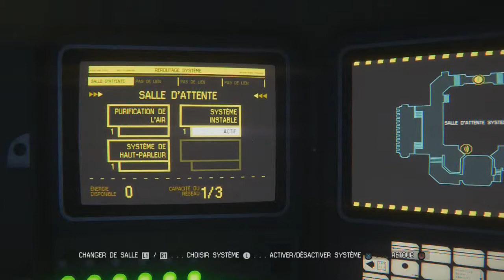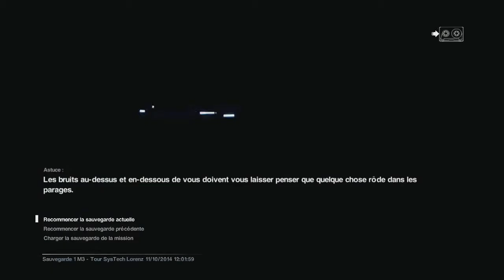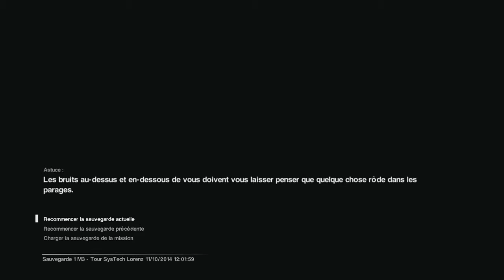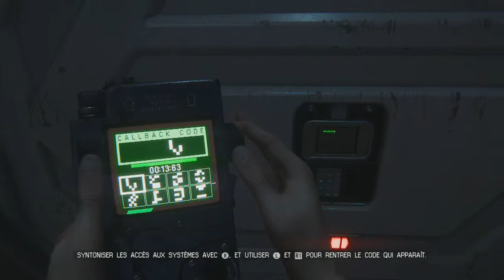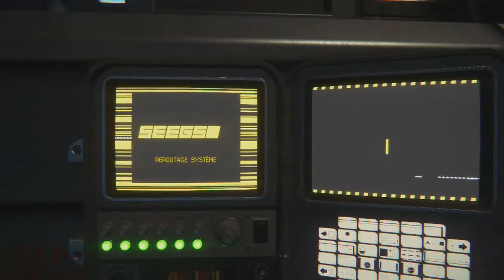Let's Play Alien Isolation (épisode) 4 Oh! un alien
Bonjour a tous et bienvenue sur ma chaîne,suite de Alien Isolation ou sur cette vidéo va devenir je vais découvrir des objets pour accédez a des portes je vais aussi devoir évitez de me faire repérez par d'autre individus qui cherche a me tuez mais avec la chance un Alien va m'aidez a les tuez avant de s'attaquer a moi mon but est de retrouvez l'ascenseur.Si cette vidéo vous plait n'oubliez pas de laissez un pouce bleu,un commentaire et de vous abonnez a ma chaîne si ce n'est pas fait.Vous pouvez aussi retrouvez sur ma page Facebook ou lien sera a la fin de description,je vous souhaite a tous un bon visionnage en ma compagnie salut les gamer.